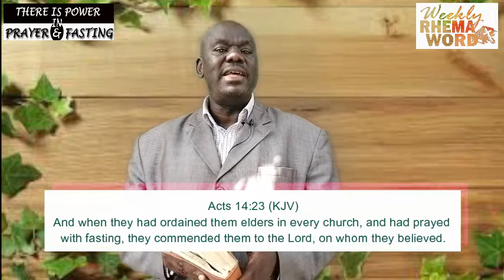BREAKTHROUGH THROUIGH PRAYER AND FASTING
There are levels of breakthrough that you'll never get to until you're involved in prayer and fasting